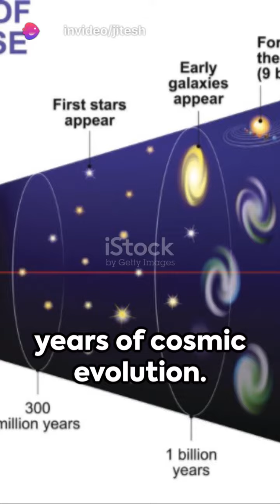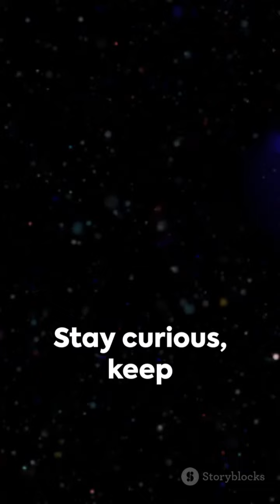Universe Unravaeled: A Cosmic Journey 🎇🌌🎇🌌🌏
Universe Unraveled: A Cosmic Journey 🎇🌌🎇🌌🌏